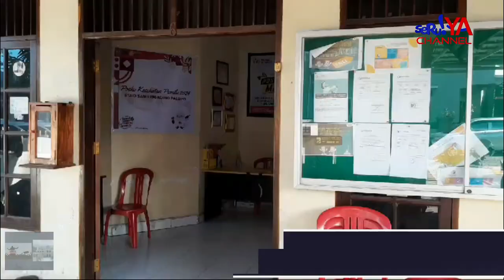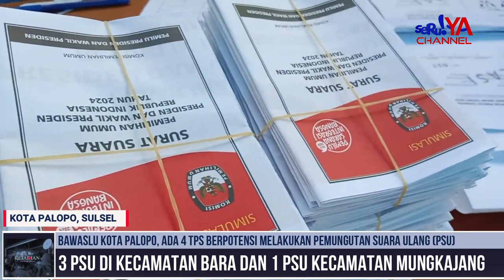4 TPS DI KOTA PALOPO, BERPOTENSI MELAKUKAN PEMUNGUTAN SUARA ULANG..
Bawaslu Kota Palopo, mengungkap ada 4 tempat pemungutan suara (TPS) yang berpotensi melakukan pemungutan suara ulang (PSU). Hal ini lantaran terjadi kesalahan administrasi hingga pelanggaran di 4 TPS tersebut.